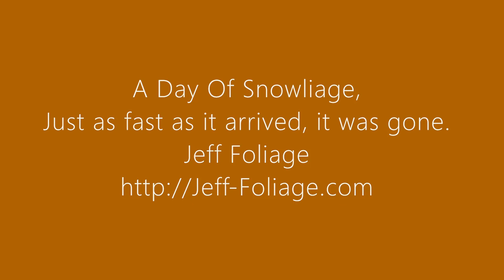Snowliage at Squam Lake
This was a very cold morning at the edge of Squam Lake. This was my first and only taste of snowliage for 2018. All around the southern White Mountains, we were finding snowliage but as we proceeded towards Vermont the snow quickly disappeared.

I travel throughout New England photographing the beauty that is all around, from the coastal lighthouse to the top of Mount Washington.